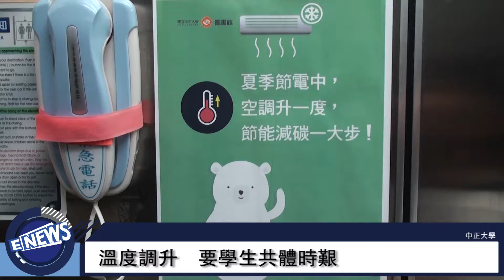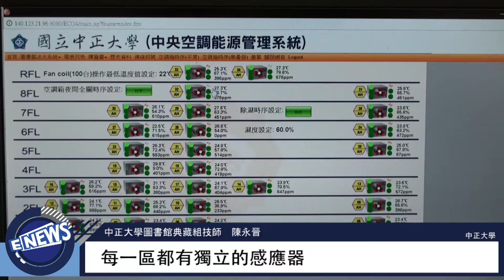溫度調升一度 應考量學生感受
【記者　李智凱、宋慧昱／中正大學報導】

立夏已至，氣溫逐漸攀升，然而行政院與學校希望圖書館達到節能減碳與省電的要求，圖書館處處張貼「溫度調升一度」的告示，但不少學生因此反應圖書館的某些區域變得過於悶熱，甚至有頭暈的情形發生，在學校節能減碳的同時，也應該要考慮學生感受才行。